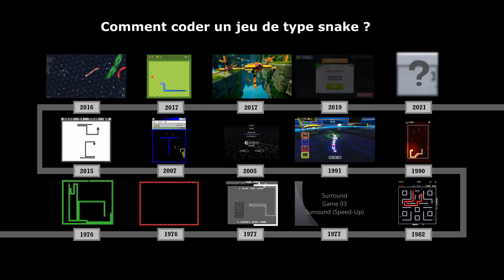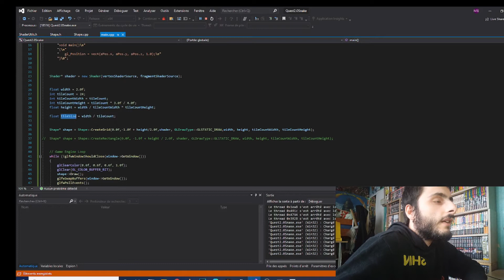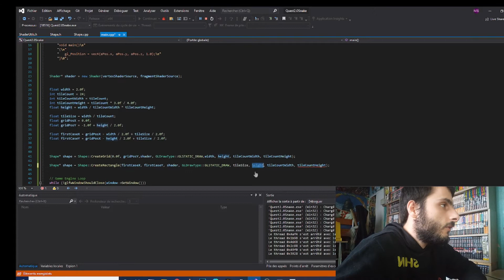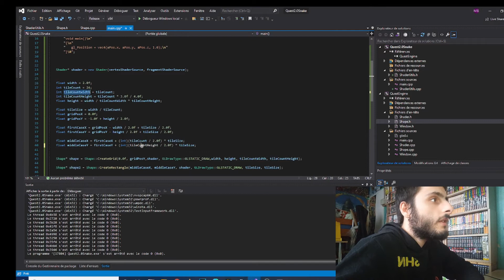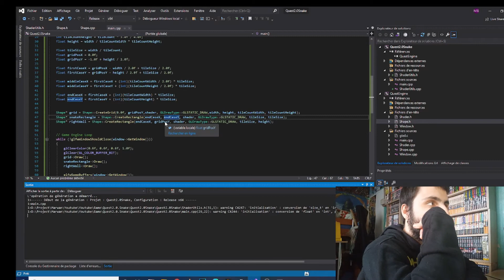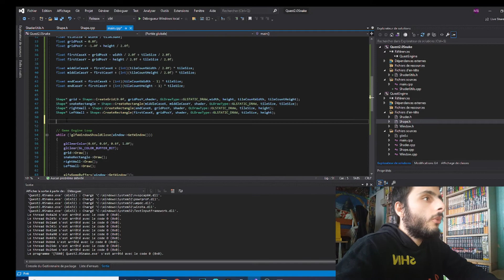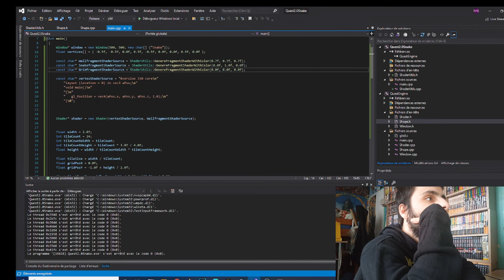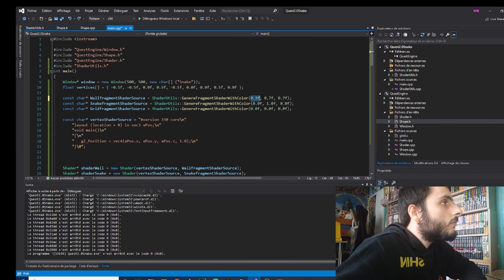Comment coder un jeu de type Snake : Affichage des murs et du joueur (Quest#2.0.5)